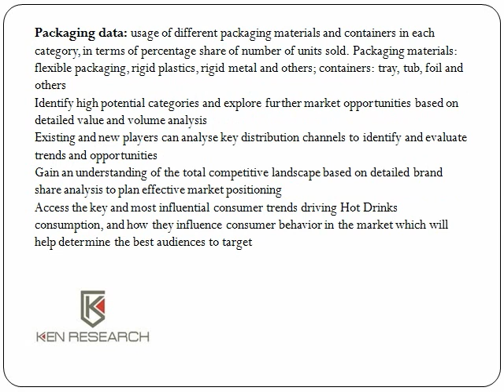Hot Drinks Market in Germany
The Consumer and Market Insights: Hot Drinks Market in Germany report published by Canadean provides in-depth information on value and volume data by category and distribution channel. Leading brands, the most opportunistic foodservice channels, and packaging material and container consumption are also covered.